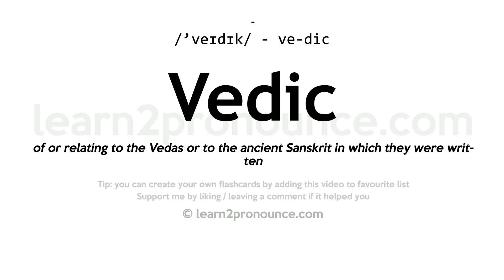Vedic pronunciation and definition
Learn how to pronounce Vedic in English correctly - pronunciation of Vedic
Click show more for definition of Vedic
VEDIC
Pronunciation: /'veɪdɪk/ - ve-dic
Definition: of or relating to the Vedas or to the ancient Sanskrit in which they were written